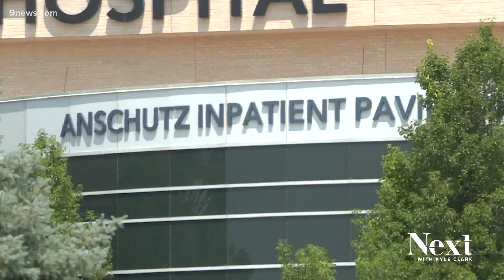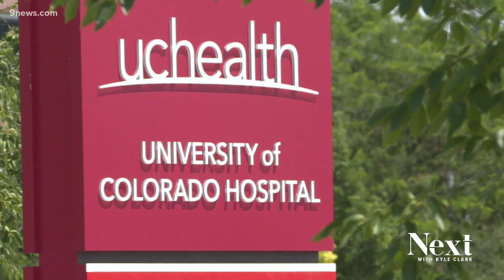Vaccine or natural immunity after having COVID: What's more effective?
We went to infectious disease expert Dr. Michelle Barron, at UCHealth, to find out if naturally acquired immunity or the vaccines are better at fighting off COVID.